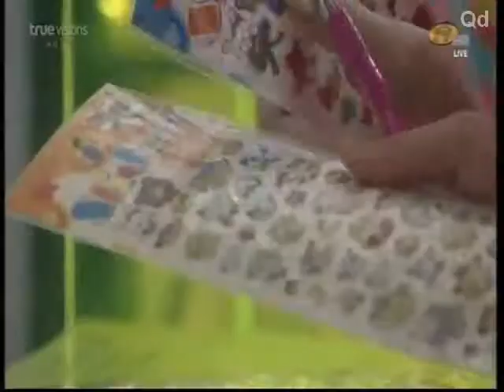AF10 แนนแตงโม อยากได้มากกกก130721